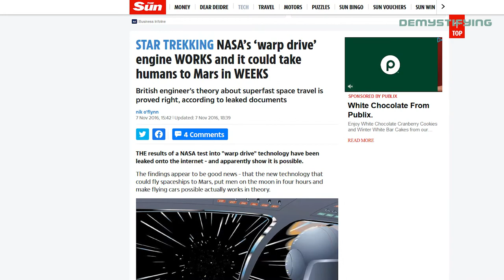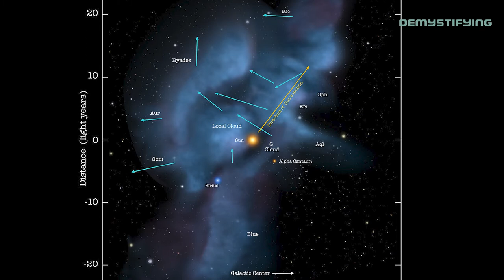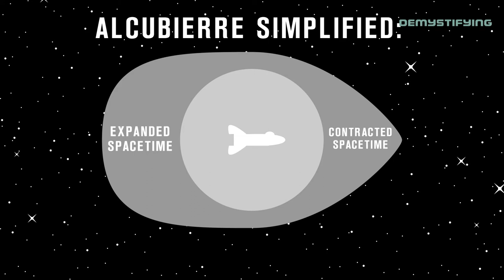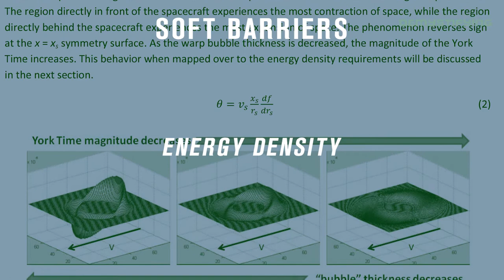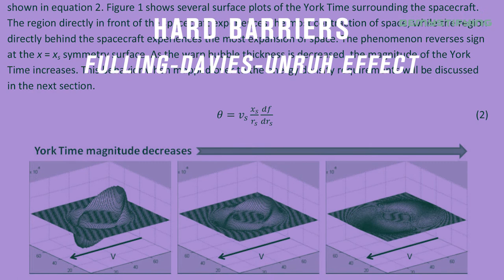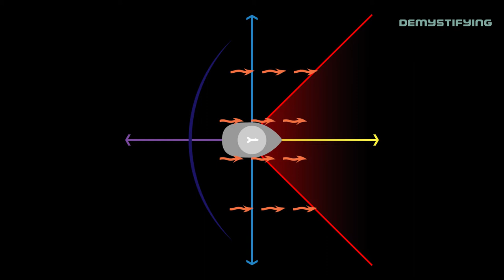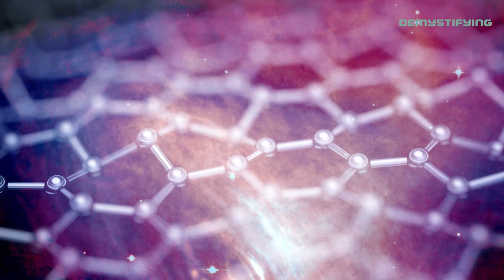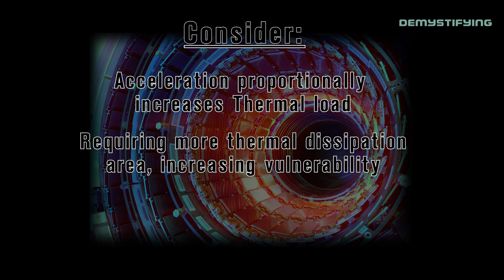Alcubierre Drive: An Impossible Favorite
On this episode of Demystifying we break down the ever-popular faster than light drive concept and examine its relationship with popular science and fundamental physics.